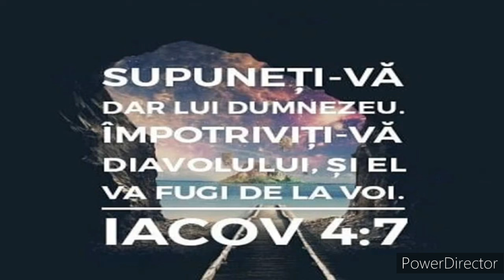Mărturie - Dumnezeu își apără Cuvântul Său, biruința semnul stăpânirii - Carmen A. 2019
Iacob, 4:7 - Supuneţi-vă, dar, lui Dumnezeu. Împotriviţi-vă diavolului, şi el va fugi de la voi.
1 Corinteni, 11:5 - Dimpotrivă, orice femeie care se roagă sau proroceşte cu capul dezvelit îşi necinsteşte capul ei, pentru că este ca una care ar fi rasă.1 Corinteni, 11:6 - Dacă o femeie nu se înveleşte, să se şi tundă! Iar, dacă este ruşine pentru o femeie să fie tunsă ori rasă, să se învelească.1 Corinteni, 11:10 - De aceea, femeia, din pricina îngerilor, trebuie să aibă pe cap un semn al stăpânirii ei.

   Toate drepturile sânt rezervate.
Orice upload neautorizat al acestui videoclip este ilegal și poate fi raportat oricând la Youtube sau Facebook!